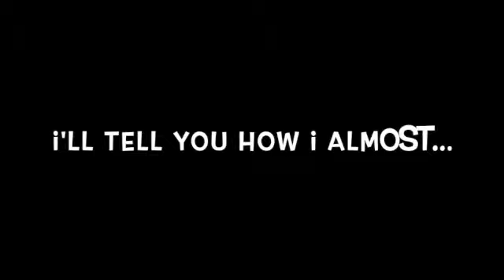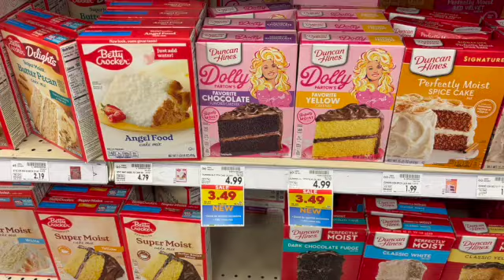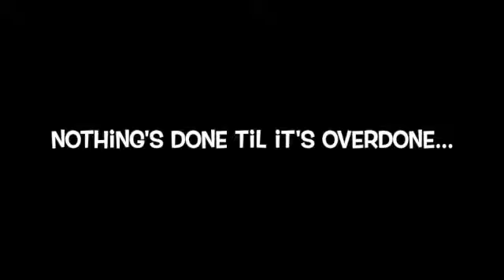Anything can be a canvas! The 26/50 IRIS challenge was a PIECE OF CAKE!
One of the reasons I'm even doing this challenge is to stretch myself creatively. I am NOT a cake decorator. Well, maybe now I am cause I made this crazy iris cake.

Having done similar challenges before, I know it just starts getting interesting after you run out of normal ways to draw or paint something. I'm a little more than halfway through the 50 IRIS challenge, so I still expect some surprises.

Most of my videos are meant to focus on the creative processes that are particular to older artists. I don't know that this video fits into that category particularly but, a an older artist, it's important for me to keep having fun and this project was fun!